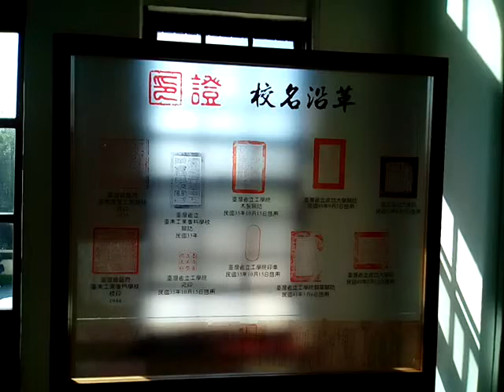VID 20171117 092417成功大學博物館參訪NCKU MUSEUM,TAINAN,TAIWAN,R O C